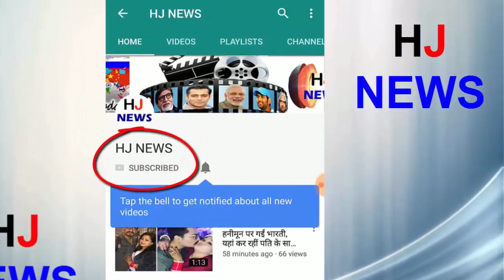ट्विंकल के साथ बॉबी देओल की हरकत से तिलमिला उठे थे अक्षय कुमार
Bobby Deol has done less with Salman than the movie 'Race 3'. He started his career with the movie 'Rain' in 1995. In this there was an upazit twinkle Khanna, now Akshay Kumar's wife. Bobby shared many stories related to the film 'Barsaat' in an interview given to a fashion magazine. While sharing one of these anecdotes, Bobby had told: "From the very first day of the shoot, Marie and Twinkle did not make much of me." I used to fight him on small things. He had a strong hatred for all these things.
During the shooting of the film 'Ajnabee' in 2001, we were on the cruise. Then there Twinkle came to meet Akshay Kumar. Meanwhile, there were reports in the media that Twinkle and Bobby were seen taking Sanbatha together. After reading this news, Akshay was very angry and started keeping an eye on both of us. These things laugh after thinking. Publicly, I do not even take shirts, so the point of taking Sanbath was very far away.
HJ NEWS !!